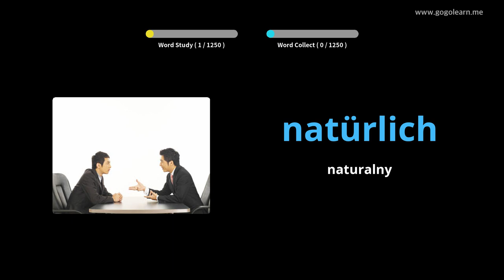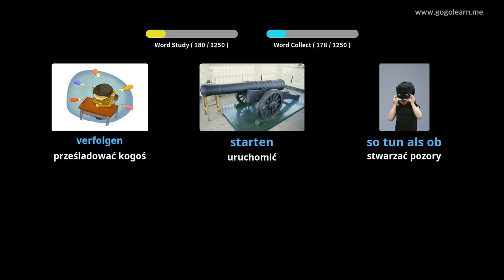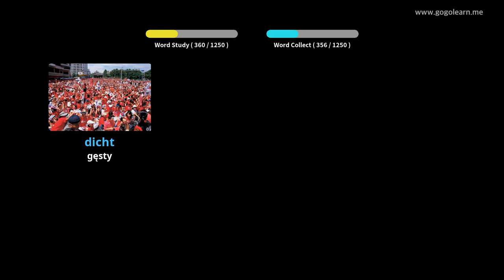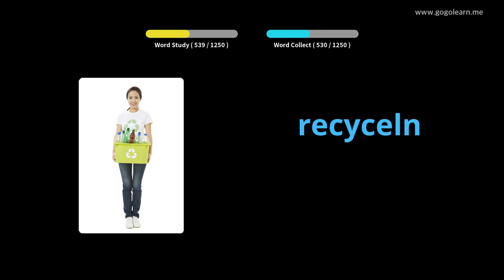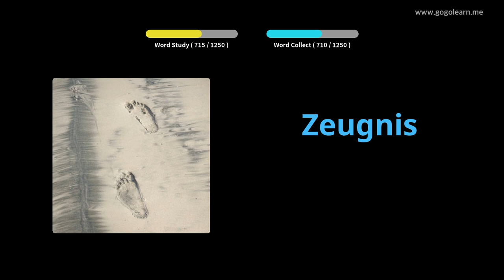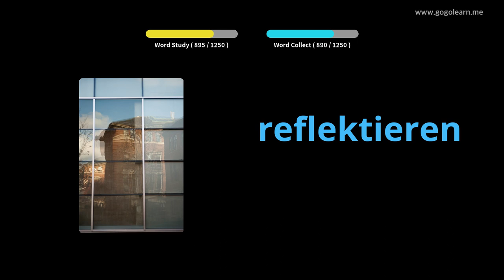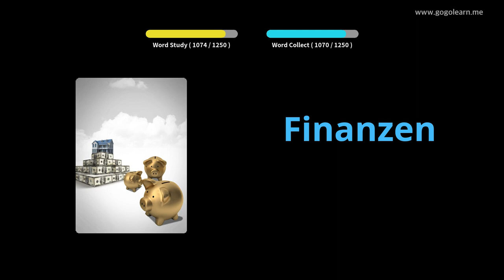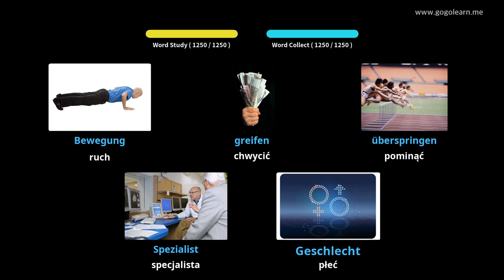Dowiedz Się Niemiecki Poprzez Zdjęcia |Słownictwo Niemiecki Student | Golearn